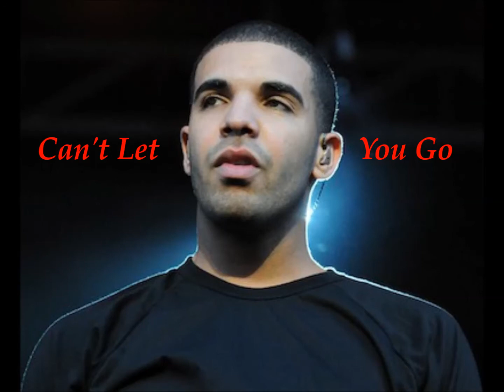Drake, The Weeknd Type Beat | Can't Let You Go | Instrumental R&B Beats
Drake, The Weeknd Type Beat | Instrumental R&B Beats, Rap Beats & Hip-Hop Beats

To Download This Beat Free Or Purchase It Visit

Many More Beats Also Available!!!